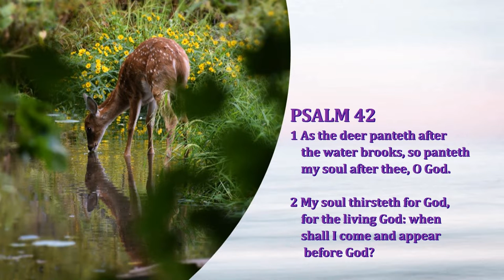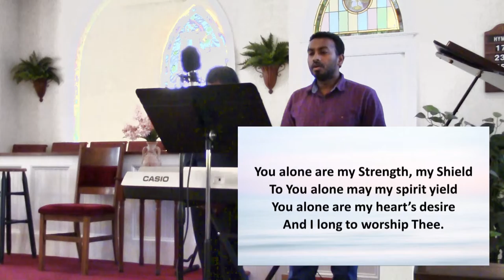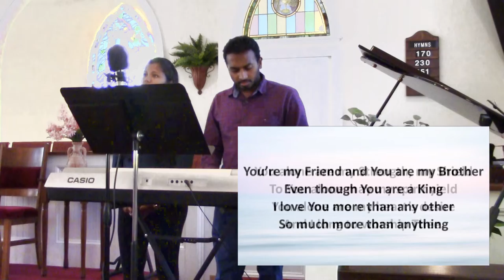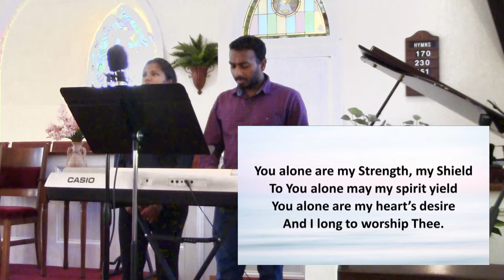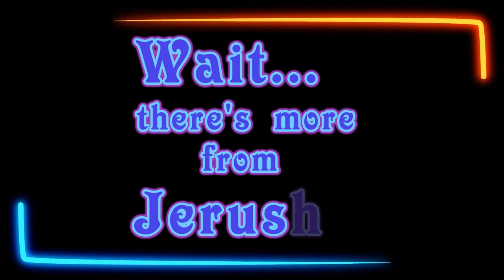"As The Deer" and "Jesus Loves Me"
Kalyani, Kumar, and their daughter Jerusha, share Special Music at Ruckersville Baptist Church, Ruckersville, VA, Sunday August 7, 2022.  Kalyani and Kumar share  *PSALM 42 thru a song entitled "As The Deer."  Jerusha plays piano sharing *"Jesus Loves Me."

*PSALM 42
1 As the deer panteth after
    the water brooks, so panteth
    my soul after thee, O God.

2 My soul thirsteth for God,
    for the living God: when
    shall I come and appear
     before God?

*Music , Videos, and Lyrics Licensed
CCLI Lic # 11069322 CVLI Lic # 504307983